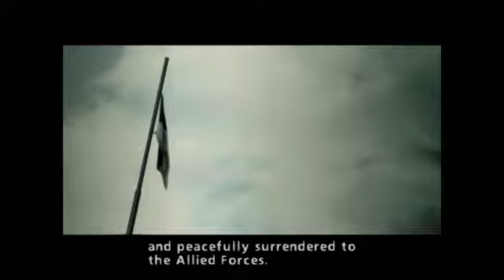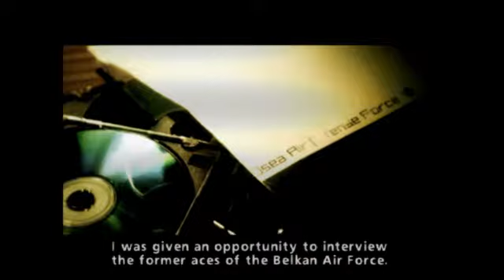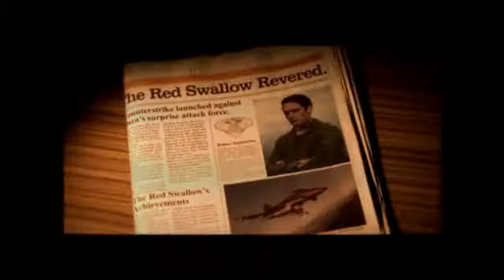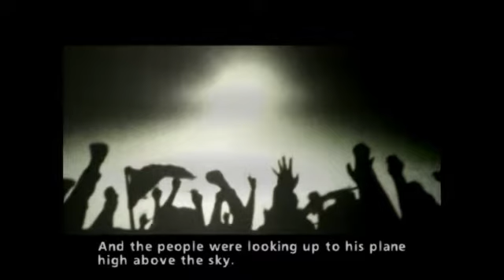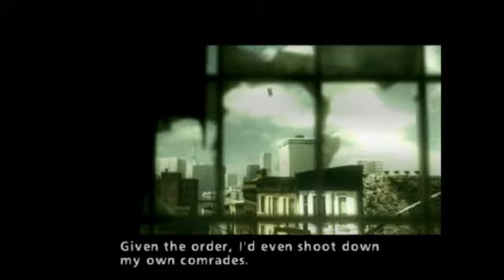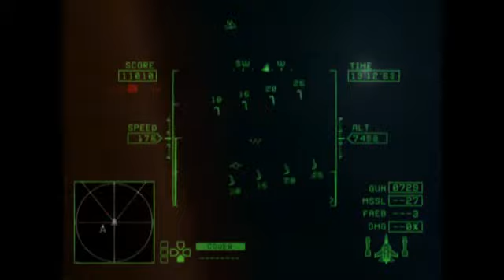Ace Combat Zero: The Belkan War - Playthrough#11 - Inferno - PCSX2 - 30fps.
Is just sad, if you bombing everywhere.